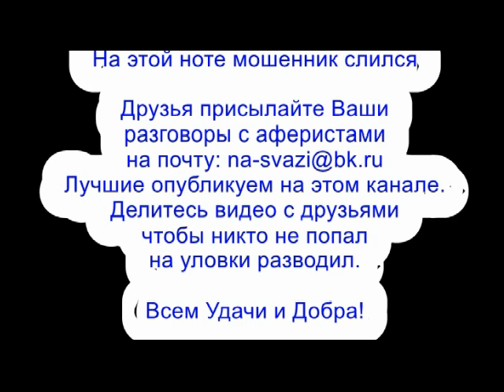✅ Тупой Лондонский мошонка пытался навести пример, но слился